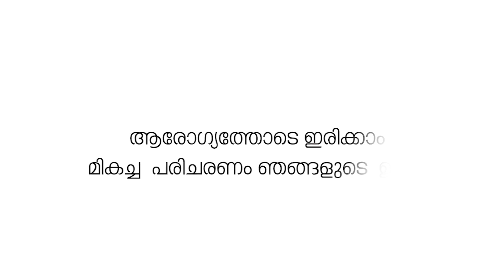പൊതുസമ്പത്ത് ചൂഷണം ചെയ്യാനുള്ള നിയമങ്ങൾ ഉണ്ടാക്കുന്ന വേദിയായി ഇന്ത്യൻ പാർലിമെന്റ്; മന്ത്രി ആർ ബിന്ദു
പൊതുസമ്പത്ത് ചൂഷണം ചെയ്യാനും കൊള്ളയടിക്കാനുമുള്ള നിയമങ്ങൾ ഉണ്ടാക്കുന്ന വേദിയായി ഇന്ത്യൻ പാർലിമെന്റ് മാറി; മന്ത്രി ആർ ബിന്ദു